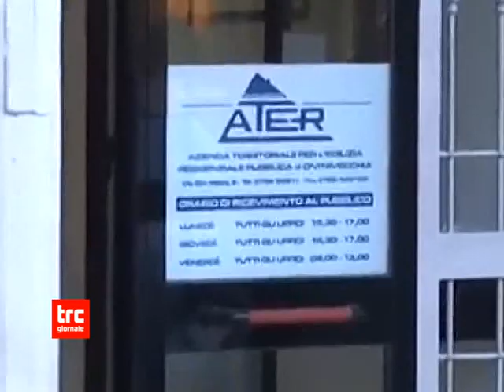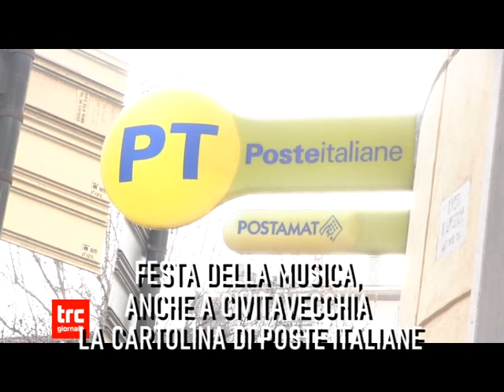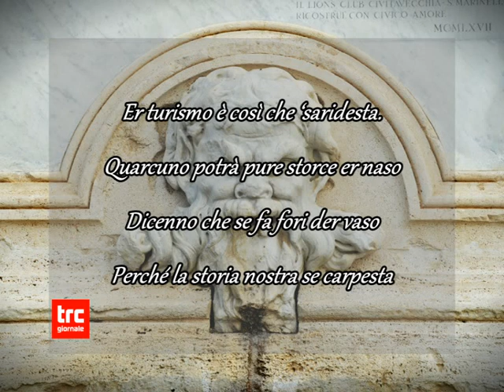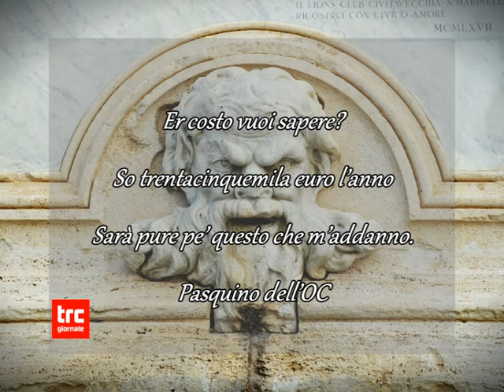TG SERA 18 GIUGNO 2022